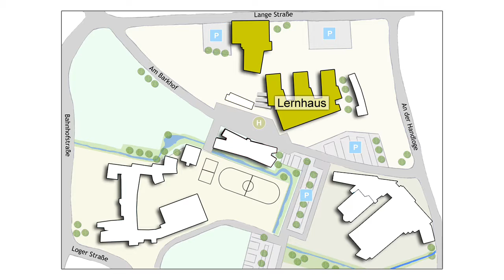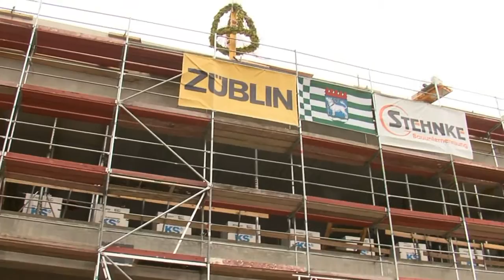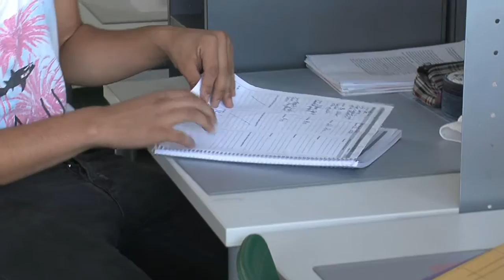Lernhaus im Campus